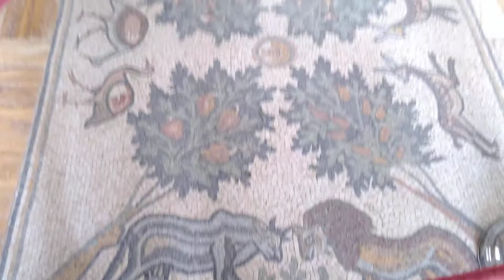Tu-Mi.com - Jordan Jesus baptism site video 39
the Arab country on the eastern bank of the Jordan River stands out for its ancient monuments and nature reserves

Tu-Mi.com